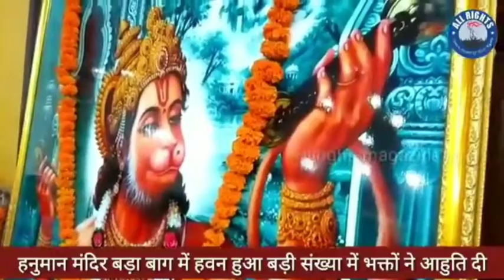Bareilly News : हनुमान मंदिर बड़ा बाग में हवन हुआ बड़ी संख्या में भक्तों ने आहुति दी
आज दिनांक 18/10/2018 बाबा हनुमान मंदिर बड़ा बाग मे गत वर्ष की भाति चल रहे रामायण पाठ का आज समाप्त  हुआ जैसा कि 10 दिनों से मंदिर के हनुमान के कपाट 24 घंटे खुले रहते हैं इस बीच भक्तों द्वारा रामायण पाठ किया जाता है जो कि आज रामनवमी के दिन समाप्त होता है समापन के उपरांत हवन का आयोजन किया जाता है जिसमें बड़ी संख्या में भक्तों ने आहुति दी इसके उपरांत प्रसाद का वितरण किया गया जिसमें विशेष सहयोग ट्रस्ट के नितिन गुप्ता,मनोज पंजाबी, अनिल अग्रवाल, महेश अग्रवाल, नारायण अग्रवाल, विजय अग्रवाल का सहयोग रहा

बरेली से कैमरामैन नितेश गुप्ता